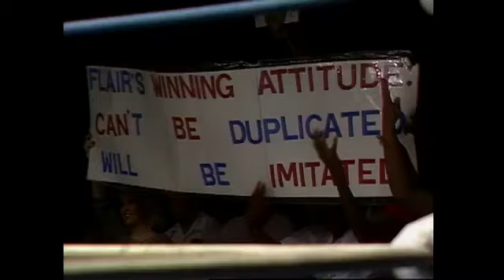NWA World Championship Wrestling 10/1/88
Hosted by Tony Schiavone, Jim Ross & David Crockett
Ron Simmons vs Eddie Sweat
Ivan Koloff vs Agent Steel
NWA TV Champion Rick Steiner vs The Italian Stallion
Bam Bam Bigelow vs. Trent Knight
Fantastics vs. The Menace & The Nightmare
Barry Windham vs. George South
Steve Williams vs. Joe Cruz
Sting vs. Terry Jones
Midnight Express vs. Gary Royal & Jerry Price
Dick Murdoch vs. J.C. Wilde
Larry Zbyszko & Al Perez vs. Mike Jackson & Keith Steinborn